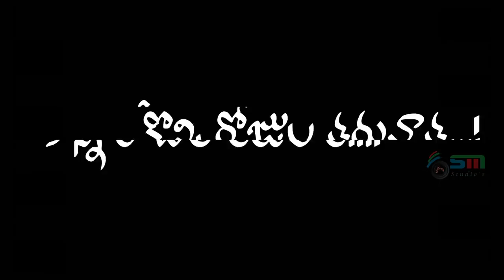Jathakalise telugu short film-Directed by siva chamakuri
Published On May 7th 2017

Cast :
Ashok Yedidha
Shivani
swapna
A Sai Babu
Basava Raju

DOP-Editing-Producer
Laxman Naidu k

Story-Screenplay-Direction
Siva Chamakuri